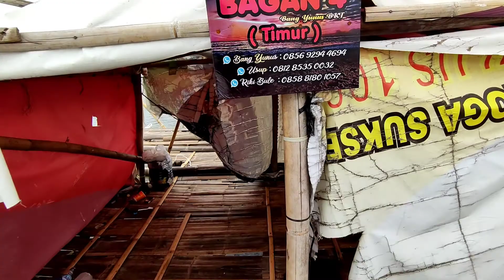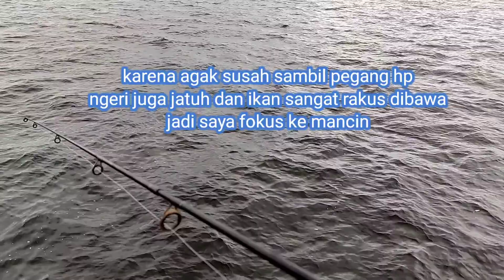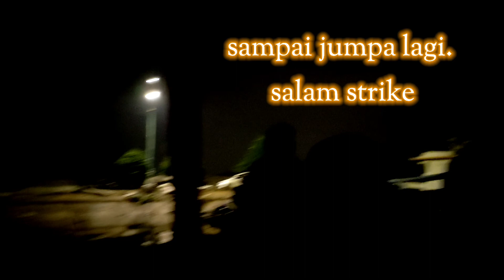TRIK DOUBLE STRIKE MANCING DI BAGAN MARUNDA - UMPAN JITU MANCING LAUT | IKAN KIPER KETANG-KETANG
jangan lupa ke video mancing panen Ketang ketang di link ini

Lokasi: Bagan bang Yunus Marunda ujung BKT Bekasi
Harga Rp 50.000 perorang sudah termasuk biaya perahu PP dan sewa Bagan. Kalau ramai ramai bisa tawar tipis tipi. Spot Bagan bang Yunus yg paling favorit guys

Klw ada pertanyaan lebih lanjut bisa ketik di kolom komentar ya